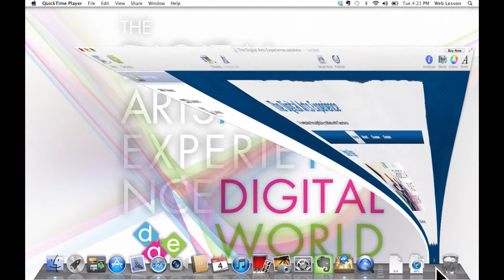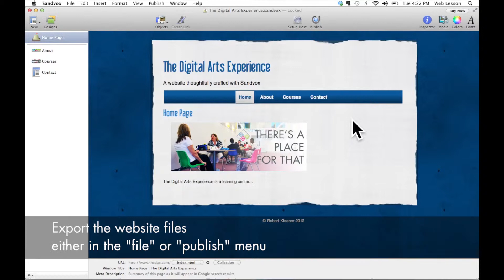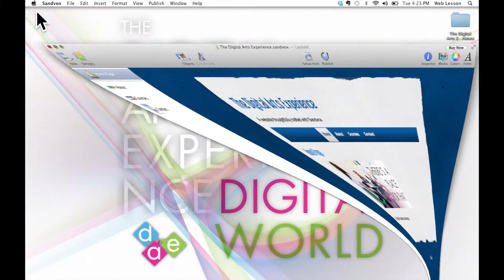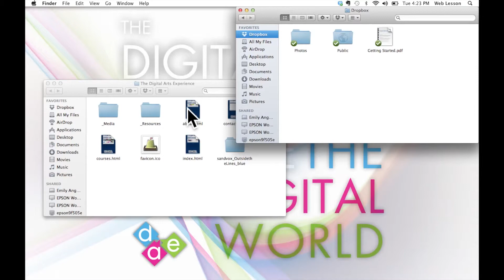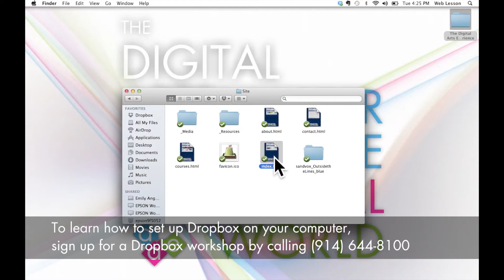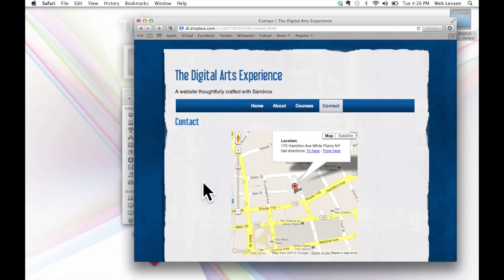How to Host a Website in Dropbox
Rob Kissner, president of The Digital Arts Experience, discusses how to host a website in Dropbox. Dropbox, while not a perfect solution in all cases, is an easy and free way to host a simple website.

If you have any questions you'd like to submit for a screencast, tweet @thedaexperience using